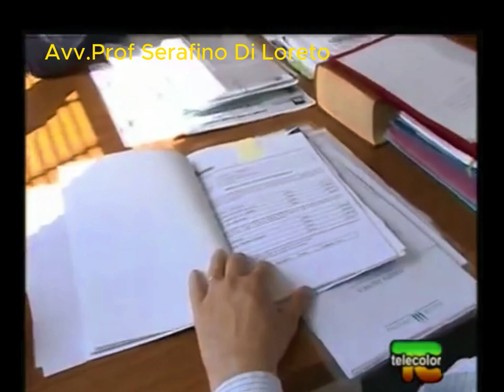A proposito di illeciti Bacnari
Chiarimenti in materia degli illeciti che le banche fanno a danno dei cittadini
Serafino DI Loreto Parla del circuito che si crea a causa della crisi e del meccanismo innescato dalle banche nel momento in cui applicano interessi usurai mettendo in ginocchio migliaia diimprenditori.